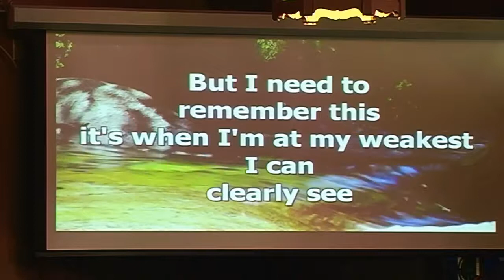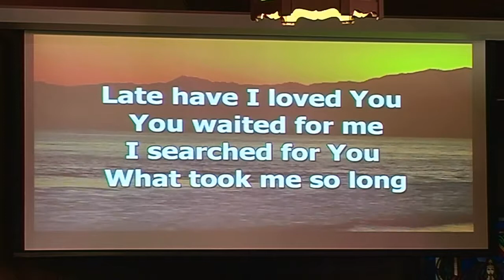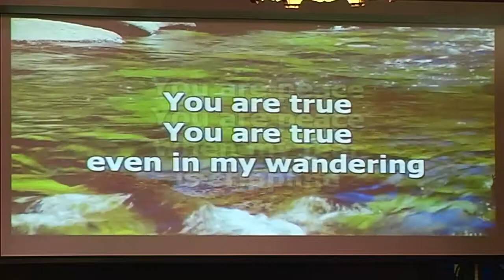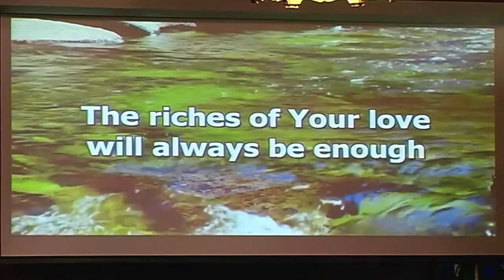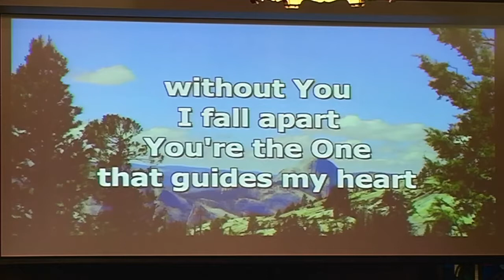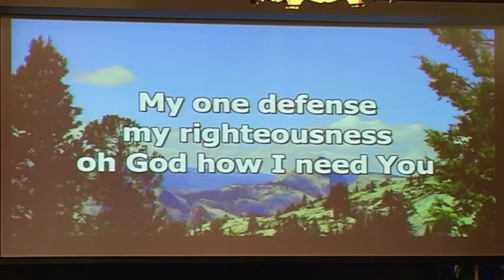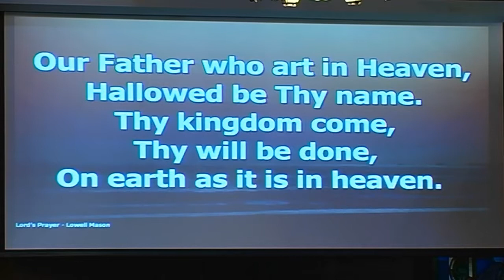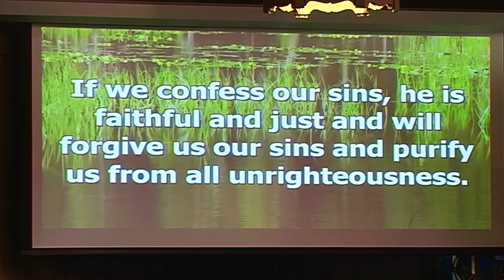Church Service 7.14.13